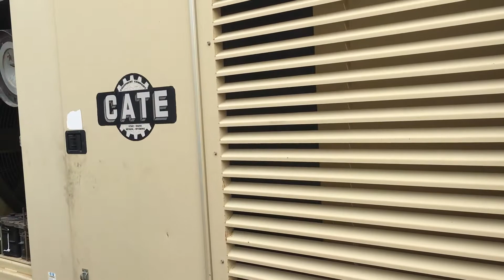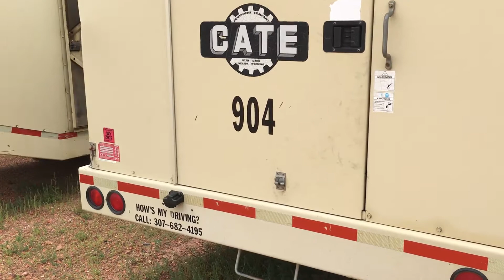2005 INGERSOLL-RAND XHP1070WCAT For Sale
Title: 2005 INGERSOLL-RAND XHP1070WCAT For Sale